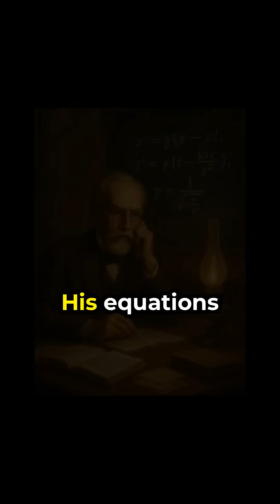Hendrik Lorentz: The Man Who Bent Time Before Einstein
Hendrik Lorentz uncovered the strange math behind time dilation and length contraction—years before Einstein published his theory of relativity. This short video reveals the quiet genius whose equations changed how we see space, time, and motion...